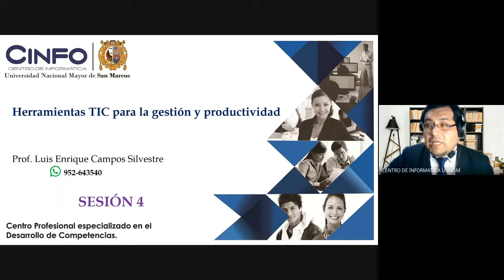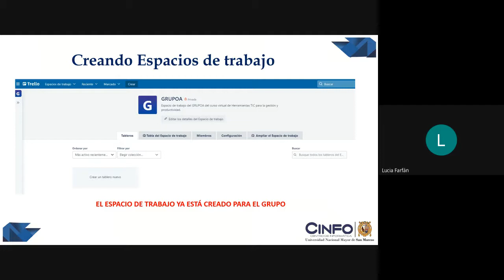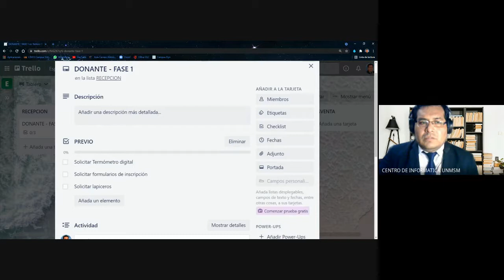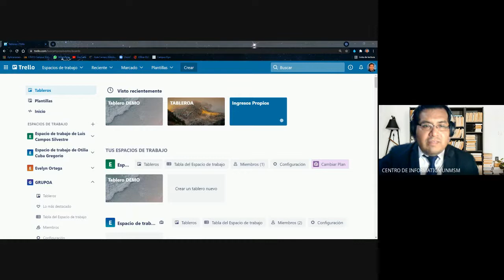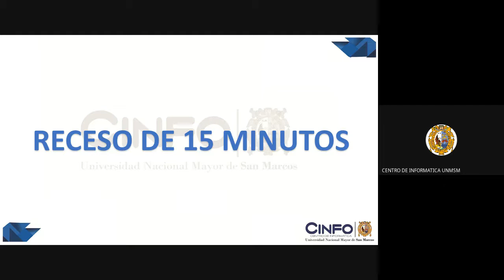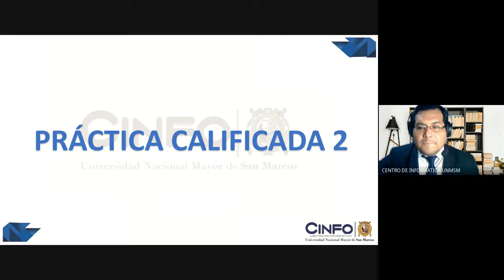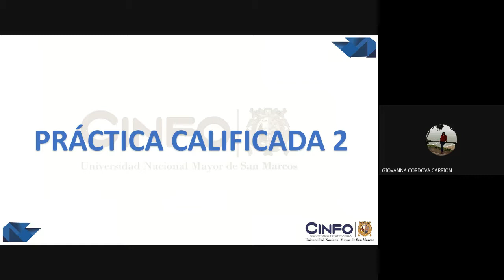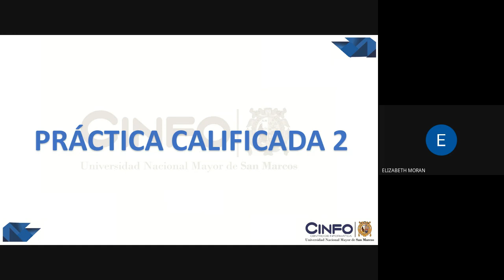HERRAMIENTAS TIC PARA LA GESTIÓN Y PRODUCTIVIDAD (SESION4)